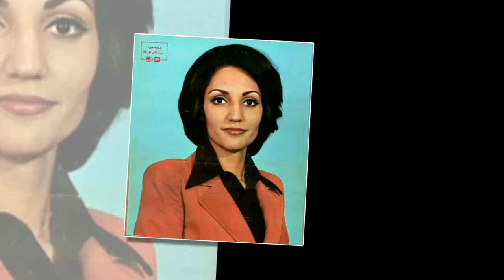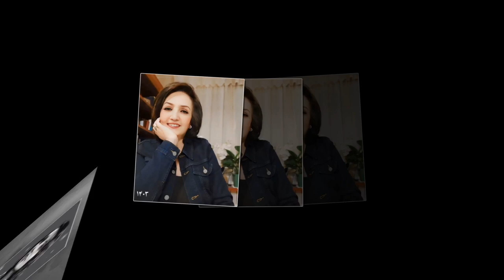عهدیه ( شب ) Ahdieh